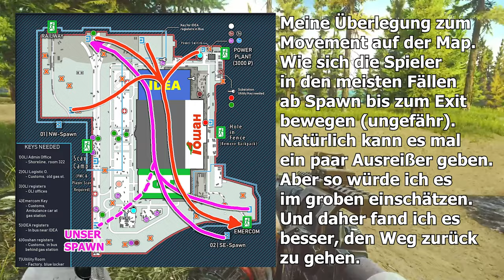EFT ☠️ Ärger im Paradies Eine Analyse ☠️ Escape From Tarkov 245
Hallo Menschen,

und willkommen zu einer Runde EscapeFromTarkov (EFTde). Benji, Samurai und ich auf Interchange. Es gab ordentlich Kommunikationsprobleme und ich bin dann auch leicht ausgeflippt ^^. Aber, das möchte ich betonen, hier gibt es noch für jeden von uns Verbesserungsbedarf - mich eingeschlossen.

Euer